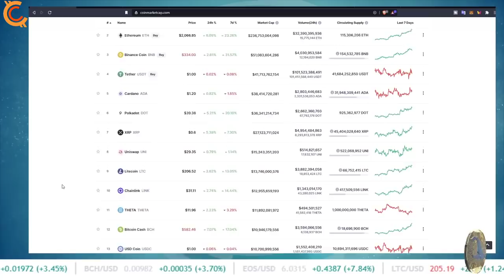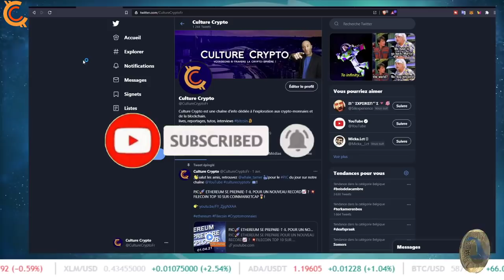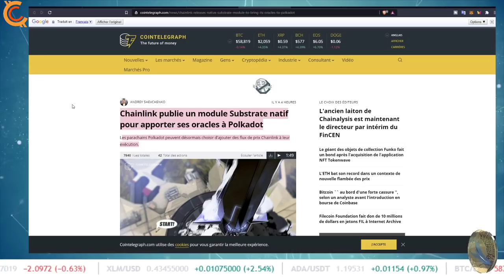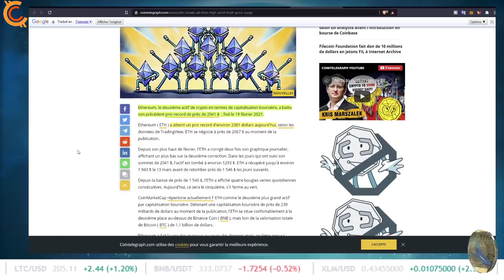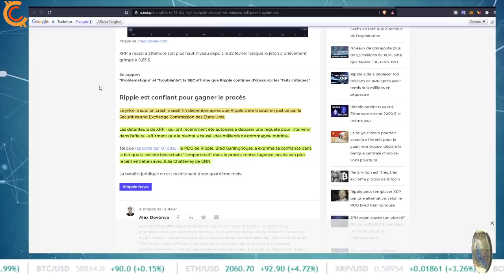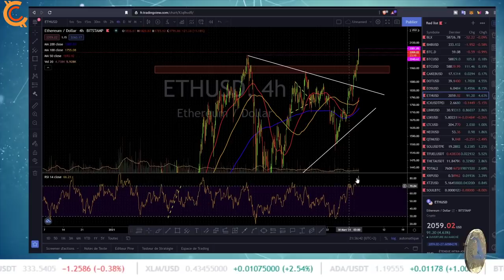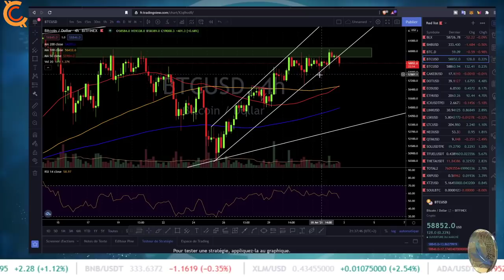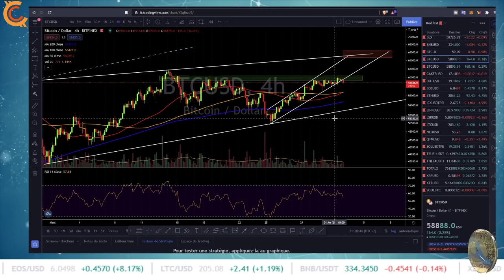PJC:🚀ETHEREUM NOUS FAIT UN NOUVEAU RECORD 2081$ 🚀 DIRECTION LA LUNE 🌕? POLKADOT, CHANLINK, GRAYSCALE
Dan cette vidéo je te parle du nouvel ATH de l'Ethereum, de polkadot chainlink et Sustrate ! XRP REMONTE, grayscale acheter plusieurs altcoins en masse !